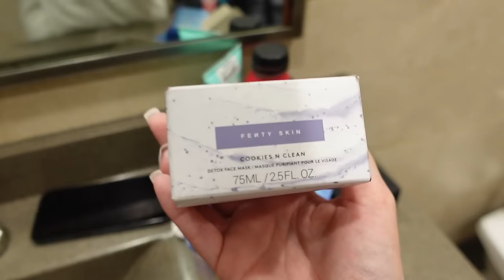Realistic Day In My Life As A Truck Driver